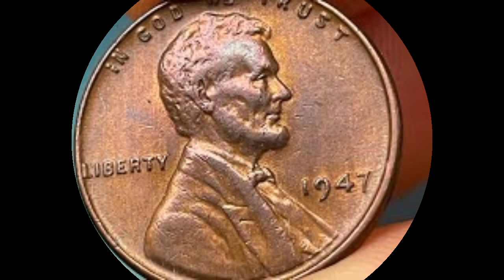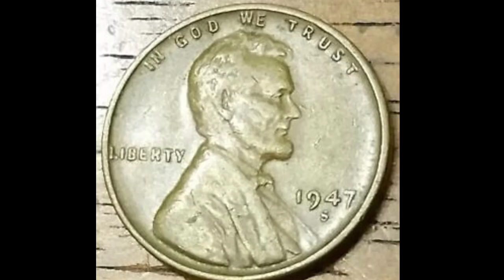Top 12 Most Valuable Pennies 1947 List of most Valuable English pennies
The Lincoln cent is a one-cent coin that has been struck by the United States Mint since 1909. The obverse or heads side was designed by Victor David Brenner, as was the original reverse, depicting two stalks of wheat.

 1943 Lincoln penny struck on a bronze alloy and graded mint state
       63 red by PCGS
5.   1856 Flying eagle cent graded Mint State 66 by PCGS
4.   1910 Proof Lincoln Penny from the Philadelphia mint with VDB
       initials and rainbow toning which was graded proof 67 by PCGS
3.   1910 Lincoln penny from the San Francisco mint grade about
       uncirculated 58 by PCGS

A couple of other valuable coins in the entire Lincoln series include the VDB and 1955 double die pieces.

In average condition, the VDB-S coin is worth $940 and up to $2,277 if in uncirculated grades.

The 1955 double die penny is worth $1,318 on average and up to $17,057 if in an MS63 grade.

To see if your spare change is worth anything, you can check eBay by searching the full name, selecting the "sold" listing, and then toggling the search to "highest value..

Besides this Top 12 Most Valuable Pennies video make sure to check out Currency World's other great Top 12 and Top 17 Most Valuable Coin video series including: Top 10 Weirdest U.S. Coins Worth Big Money ; Top 12 Most Valuable Coins in Circulation - Rare Pennies, Nickels, Dimes & Quarters Worth Money; Top 12 Most Valuable Dimes In Circulation – Rare Roosevelt Dimes in Your Pocket Change Worth Money; Top 12 Most Valuable Quarters in Circulation – Rare Washington Quarters in Your Pocket Change Worth; Top 12 Most Valuable Nickels – Rare Nickels in Pocket Change Worth Money (Buffalo, Liberty,Shield); and Top 20 Most Valuable Silver Dollars – Rare $1 US Coins (Including Most Valuable Coin Ever Sold!).

Currency World is the premier YouTube Channel for U.S. coins, foreign coins, paper money, banknotes, medals, gold, silver bullion, watches, and other interesting and valuable collectibles. The channel is dedicated to numismatics, horology, and collectibles. Whether you are a beginner collector or have been collecting for decades this is the place for you. The channel's host ACI has been collecting coins, paper money, and watches for years and is very knowledgeable about many aspects of the hobby. Some topics we cover include: Most Valuable Coins (Pennies, Nickels, Dimes Quarters, Half Dollars, and Silver Dollars); Rare Coins To Look For; Valuable Coins in Circulation; Valuable Coins in Your Pocket Change; Rare Banknotes; Rare Silver Coins; Rare Gold Coins; Coin Collecting Tips; World Banknotes; US Banknotes; World Coins; US Coins; Romanian Coins; Romanian Banknotes; Pokemon Cards; Watches; Horology; And Much More...